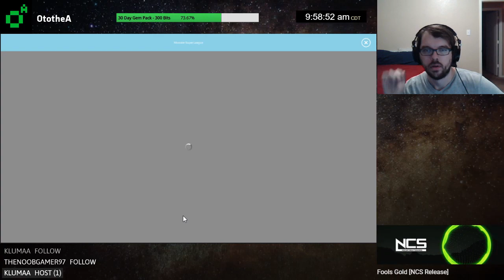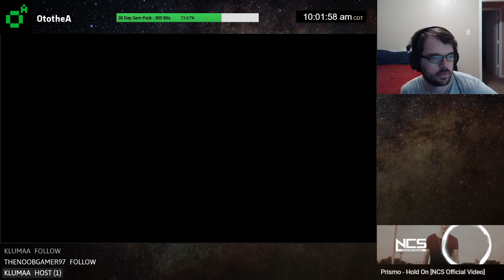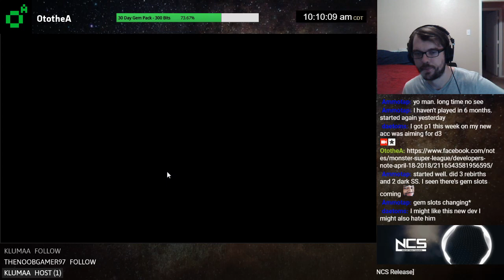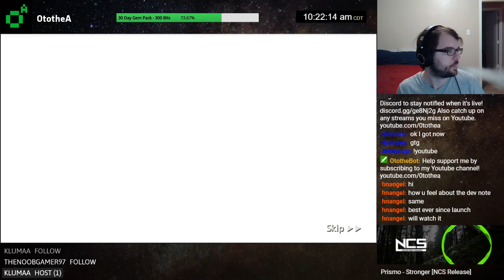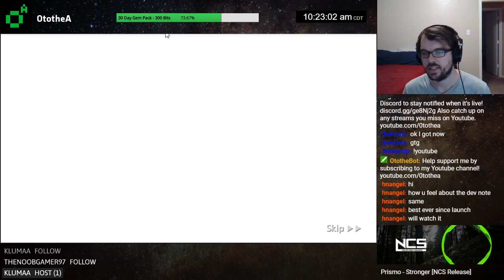Dragons, Gems, & Account Review [Monster Super League]